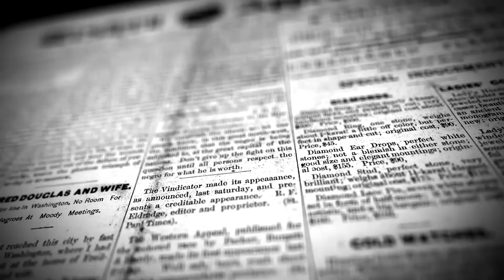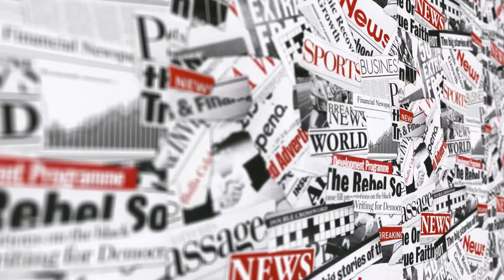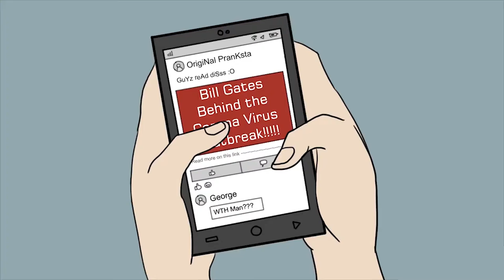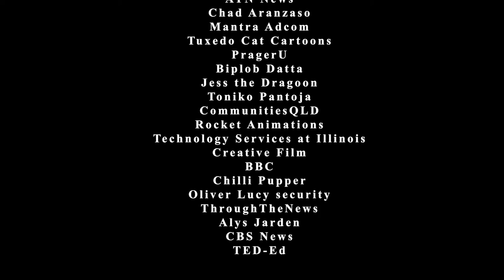জানি, বুঝি, শেয়ার করি: ফেক নিউজ থেকে দূরে থাকি | Eanur Hossain | Minhaz Chowdhury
নতুন নতুন এক্সপেরিমেন্ট করতে করতে চলে আমাদের শিক্ষা কার্যক্রম।
নতুন কোর্স মানে নতুন অভিজ্ঞতা, এবারের Media and the Law কোর্সে Explainer তৈরি করা ছিলো ফাইনাল প্রজেক্ট।
রিসার্চ, প্যাকেজ, ডিজিটাল স্টোরি আগে যা শিখেছি অর্থাৎ সবগুলোর মিশেলে এক্সপ্লেইনার তৈরি করা সম্পূর্ণ ভিন্ন একটা অভিজ্ঞতা।
Mahmudun Nabi স্যার অসংখ্য ধন্যবাদ আমাদের এই এক্সপেরিমেন্ট করার সুযোগ করে দেয়ার জন্য, সাথে ছিলো Minhaz Chowdhury!
আমাদের টপিক ছিলো 'ফেক নিউজ'।
দেখতে পারেন, ভুলগুলো ধরিয়ে দিতে পারেন, বিস্তারিত থাকছে ভিডিওতে।

বি. দ্র: সব ফুটেজ ইউটিউব/ইন্টারনেট থেকে নেওয়া।